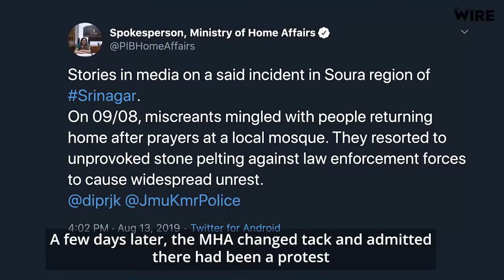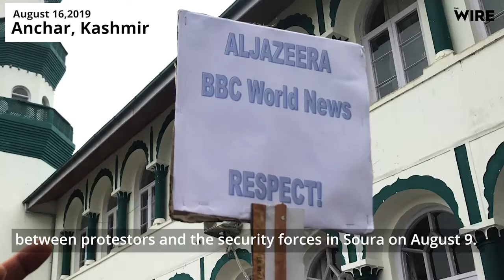In Srinagar, First Visuals of Another Large Protest Against Modi's 370 Move